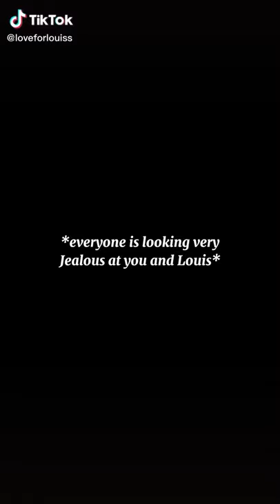y/n and Louis